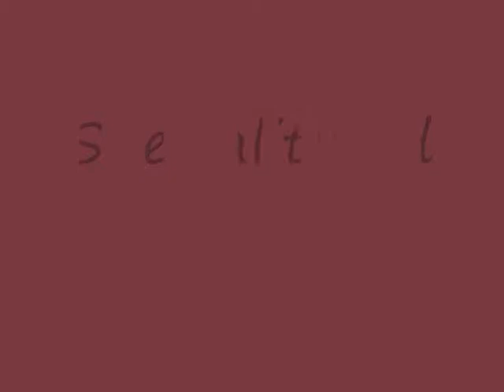Masopust v Hrabenově 2010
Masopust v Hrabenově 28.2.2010